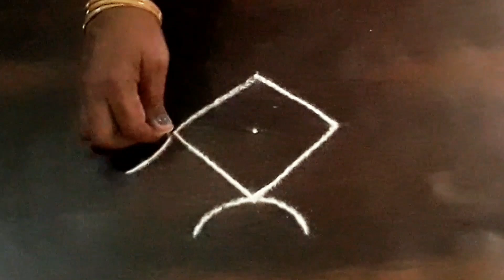வைகாசி மாத படி விளக்கு கோலங்கள் 2 நிமிடக் கோலங்கள் Wednesday kolams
படி விளக்கு கோலங்கள்
2 நிமிடக்  கோலங்கள்
 Creative Rangoli
 எளிதான கோலங்கள்
Easy rangoli
 creative rangoli